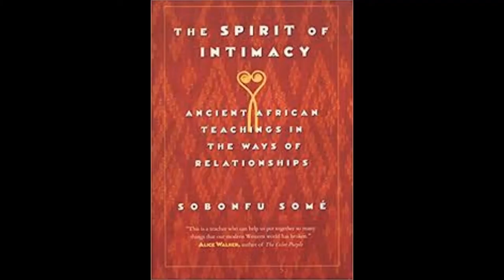Sobonfu Some - The Spirit of Intimacy - Chapter 10: Continual Renewal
The Spirit of Intimacy
Ancient African Teachings in the Ways of Relationships
by Sobonfu Some
Read by myself,  Jynsen Henry
There are some references made in African language that are likely to have been mispronounced. Please forgive the mistake.
Also, there is some stumbling in the reading. As this was intended for friends and not read professionally I appreciate your understanding.